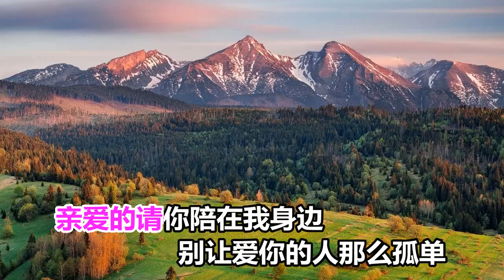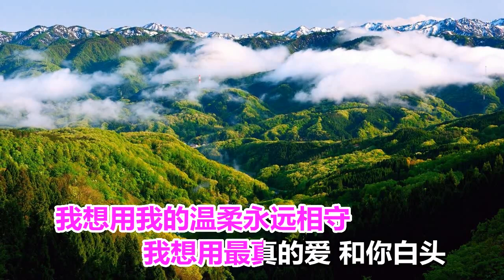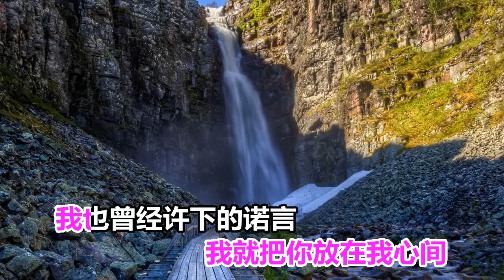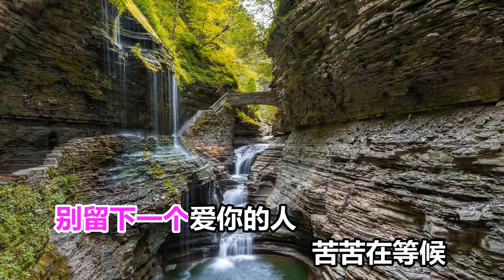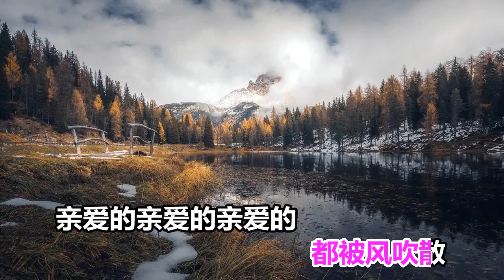李英 亲爱的请你不要走 MTV